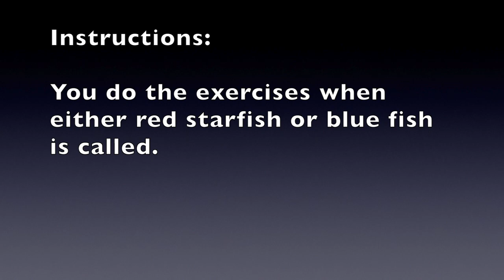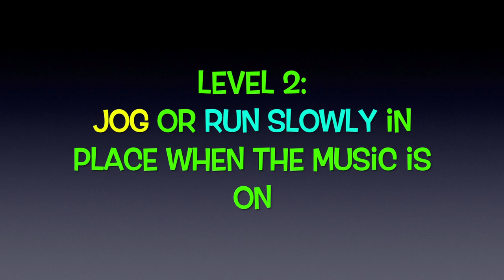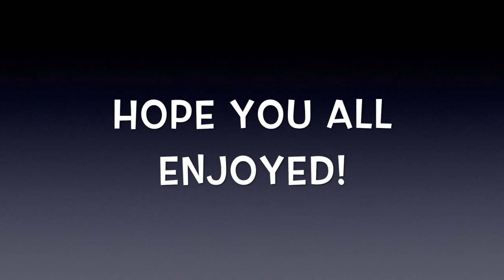PE with Derek - Finding .... Red Starfish and Bluefish!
This activity involves students to walk or run stationary while having listen to commands & signals. After the commands & signals, students will have the opportunity to do static movements in their designated spots.

Music used in this video:
Disney's Moana - How Far I'll Go